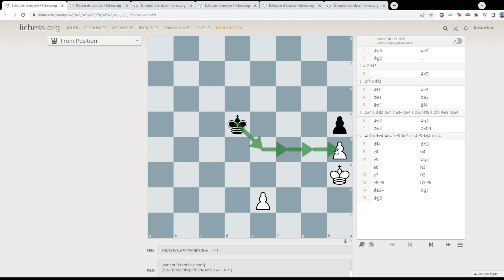Finales de pions tours : Etude difficile mais instructive quand même.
Toujours sur le thème des finales de pions avec un pion tour, une étude assez difficile mais très esthétique et intéressante pour plusieurs thèmes.